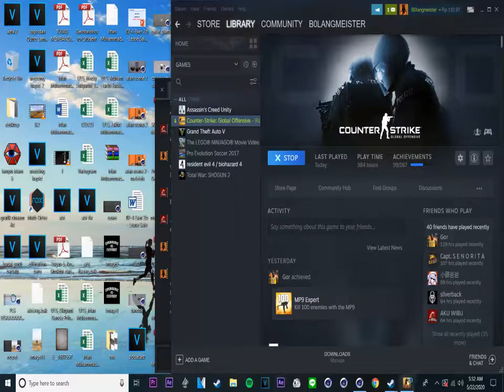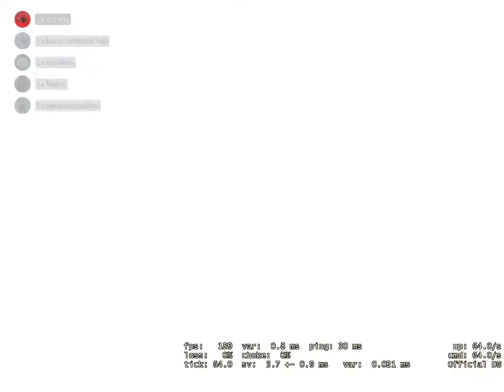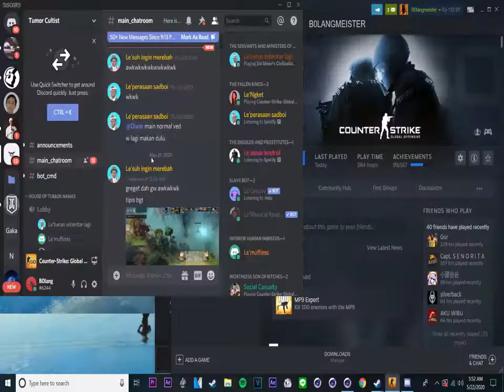BOSEN MIRAGE WOI - CS:GO Competitive Full Match (Indonesia)